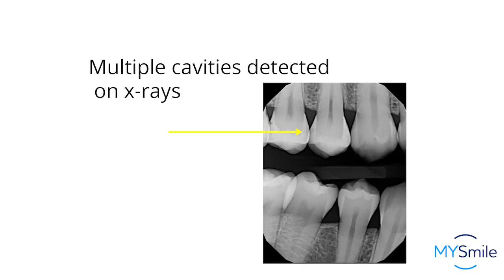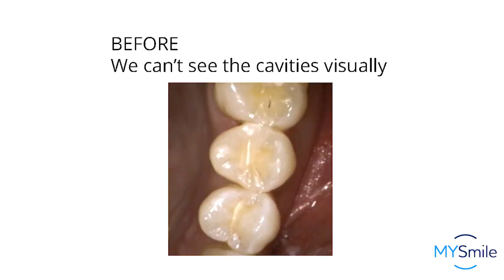Composite bonding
endodontic dentistry
Prosthodontics
Fixed bridges
Implants
Operative Dentistry
caries diagnosis
management of dental caries
Dentalbleaching
cosmetic dentistry
Dental Fillings
Endodontics
microscopic endodontics
Preventive Dentistry
Orthodontics
Oral and Maxillofacial Surgery
Pedodontics

Periodontics
Dental Implantology
Dental Radiology
Forensic Dentistry
Oral Medicine
Oral Pathology
Oral Histology
Dental material
Dental anatomy

Dentista
Tannlæknir
Diş həkimi
ڈینٹسٹ
ատամնաբույժ
dentisto
hambaarst
fiaclair
tandarts
Zahnarzt
zubár
Tandarts
רופא שיניים
Tandläkare